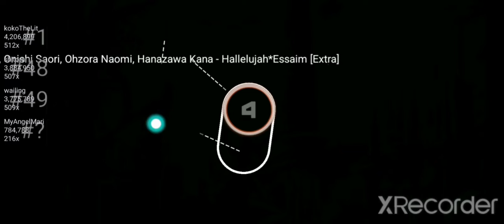#7 ON Hallelujah Essaim +HDDTHR | osu!droid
Discord Los Osu!droizasos (server spanish de Fer):
Skin: Hyanna - ZantiHG :
Idk what more